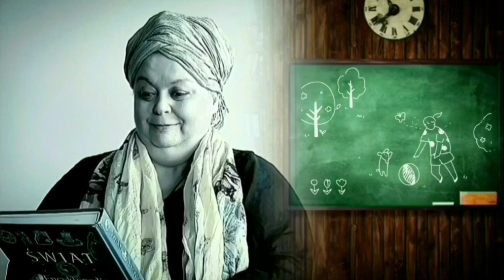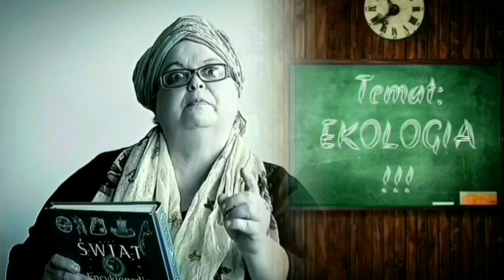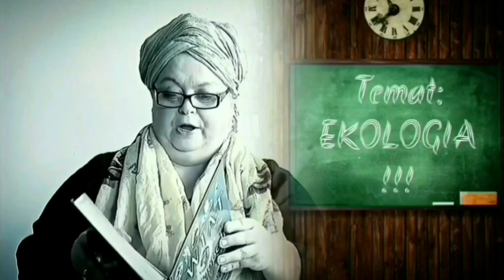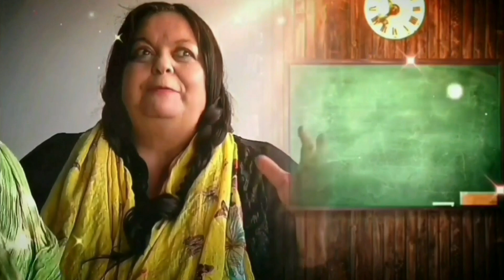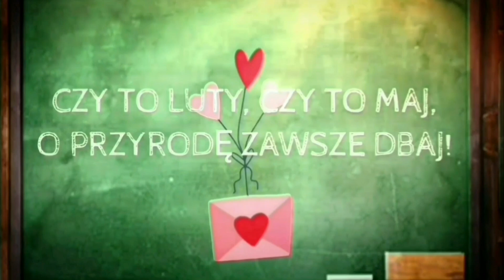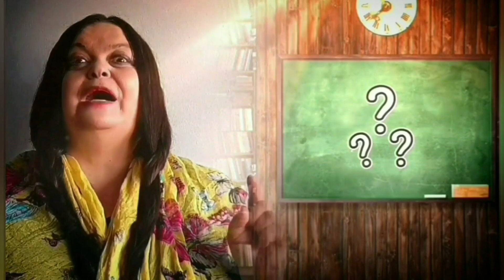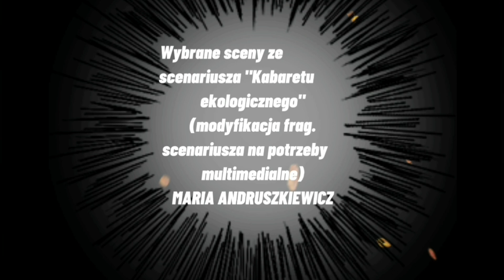"DOROTA PIASECKA POSTACIUJE" (reż. Dorota Piasecka) - projekt multimedialny dla dzieci i młodzieży.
"Dorota Piasecka postaciuje" to projekt multimedialny finansowany przez Urząd Miasta Stołecznego Warszawy i zrealizowany przez Fundację "Stocznia" w edycji "Mobilni w Kulturze" 2020.